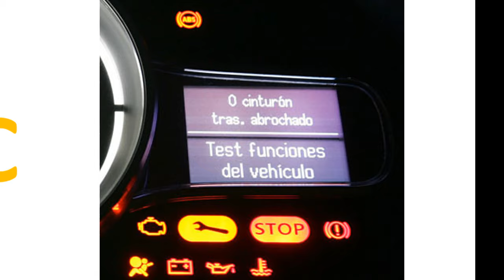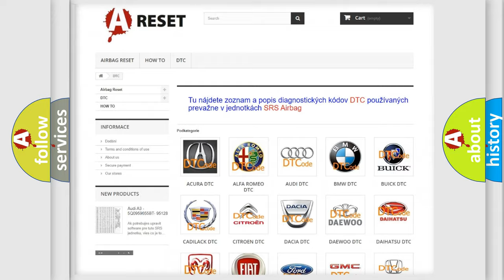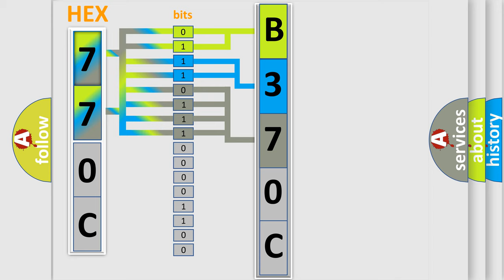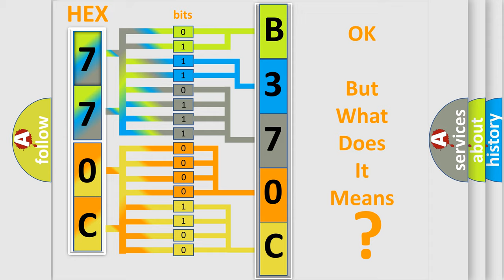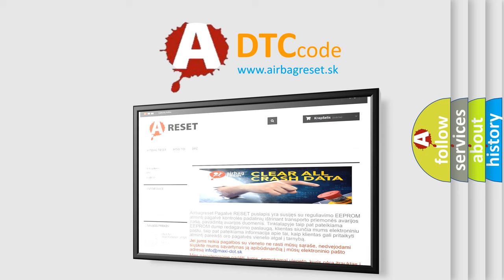DTC Saturn B370C-00 Short Explanation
Contents:
0:21 Basic DTC analysis according to OBD2 protocol standard.
1:48 Insight into programming
2:58 A diagnostically understandable description of the Diagnostic Trouble Code
3:05 Basic error definition

Make:
Saturn
Code:
B370C 00
Definition:
Radiator outlet temperature thermister high
Description:
Thermostat reading above 140°C (284°F)
Failure Type: